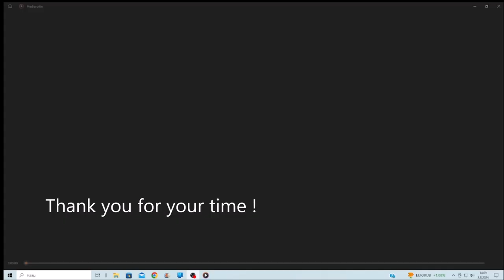Karmee Böhinä 03082024 Holopainen